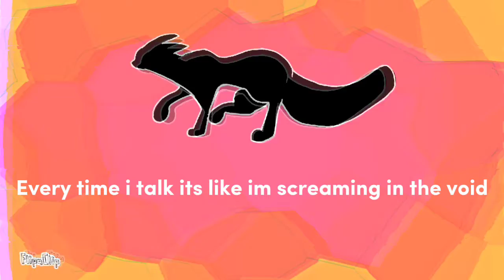Paronoid meme// Animation//FlipaClip+CapCut//Oridginal by @oncediamond8690//25 fps test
На этом канале не только музыка тут есть и прекрасные мультфильмы могу предложить сериал Gold History

Покачто всё)
Пока пока котятки и не перестовайте смотреть мой канал)

On this channel there is not only music there are also wonderful cartoons I can offer the series Gold History:

 Bye bye kittens and don't stop listening to music)